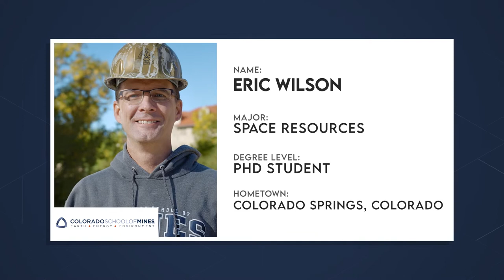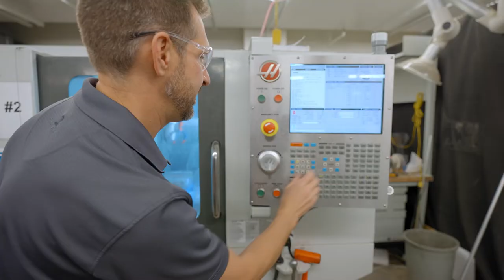MINES The College Tour: The Value of a Mines Degree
Eric Wilson, a two-time Mines graduate who is back on campus now pursuing a PhD in space resources, tells us about the incomparable value of a Mines degree. Mines graduates are highly sought after by industry leaders, and Mines consistently ranks among the nation’s top schools for return on investment. There’s a reason those silver diplomas are so special.

This was a segment of Season 4, episode 5 of "The College Tour" featuring Colorado School of Mines.